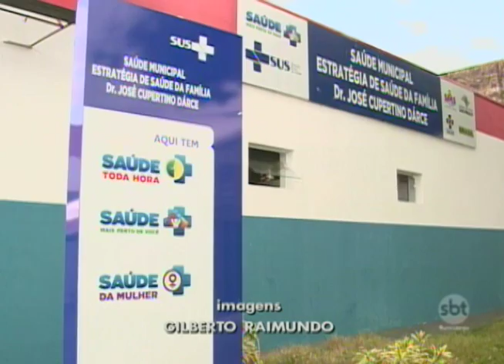Proposta pretende desafogar atendimentos do hospital regional de Prudente